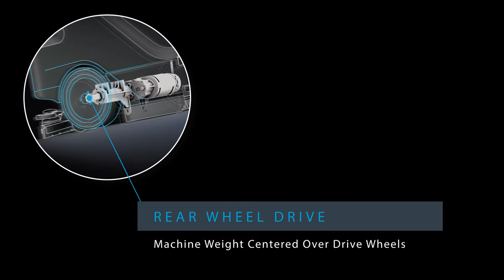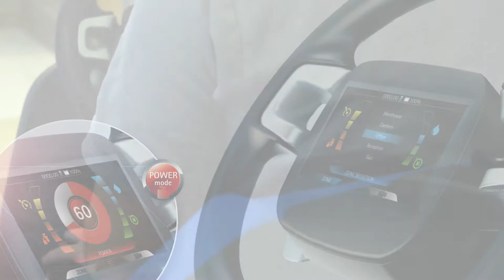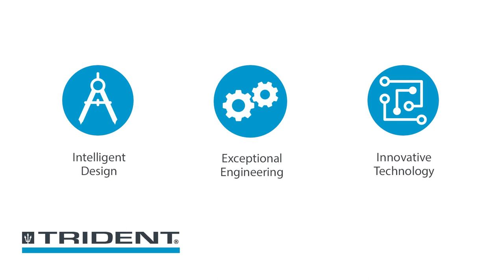Trident® R30SC R28SC by Hillyard